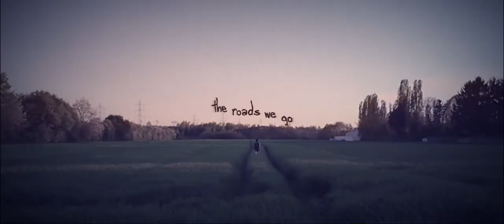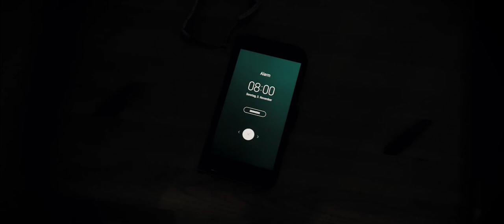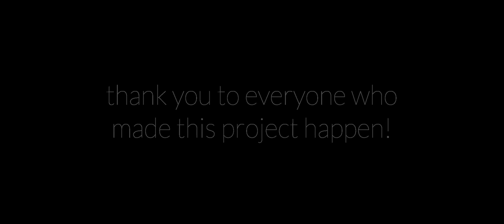ZONE (A Roads We Go Short Film)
"A city, imprisoned by a mysterious "Zone". True freedom is nothing but a fantasy here and most people abandoned hope long ago. However, some still believe in escaping to the unknown "Outside"."

film audio in german - english subtitles available!